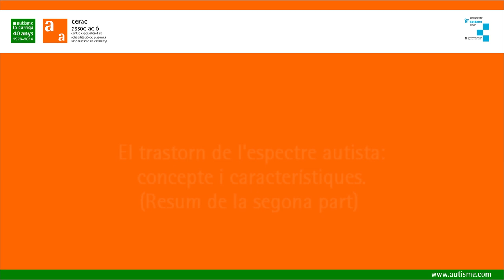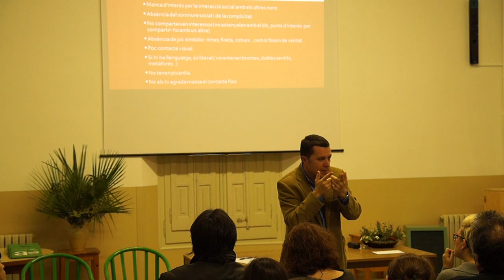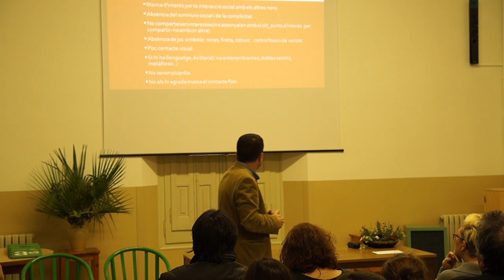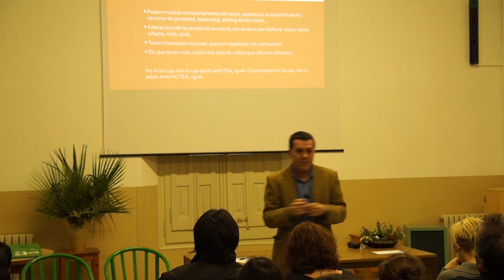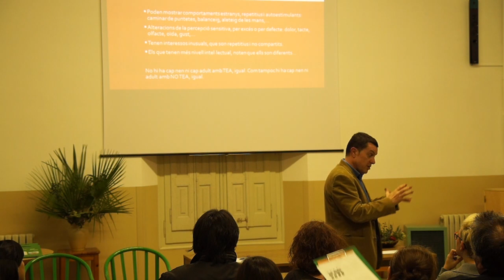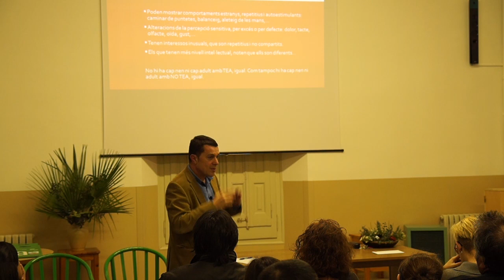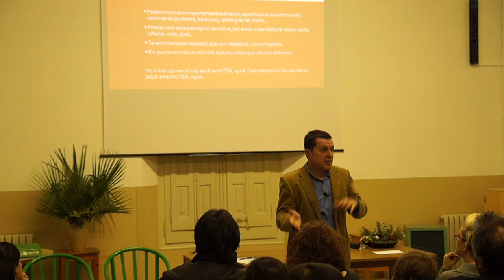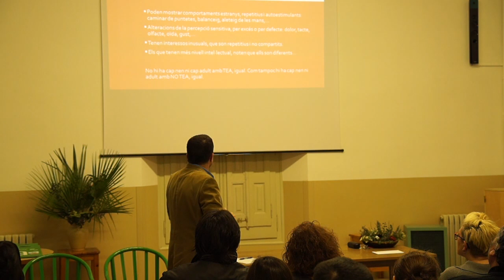Signes que poden ser indicatius de TEA en el infants. 2a part.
Resum de la sessió del Dr. Joan Cruells, metge i director general de la xarxa de serveis Autisme la Garriga, dins del curs "Autisme i família" dut a terme a CERAC el 5 de febrer de 2016.